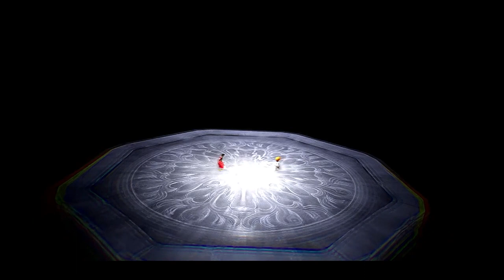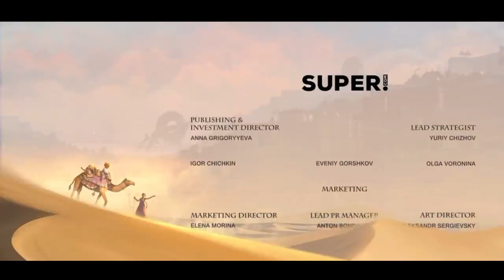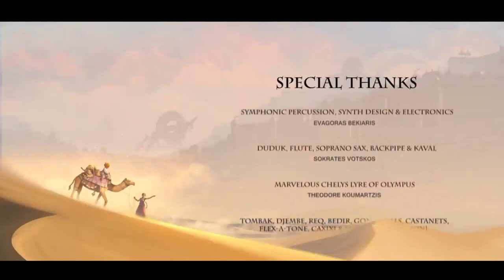Raji An Ancient Epic Full Gameplay